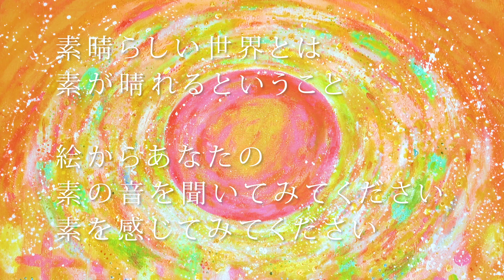魂と心のための観るサプリ【絵画：素が晴れる世界】painted by Kiriko Kato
地球創生SNSメンバー：Kiricoさんの作品

２０２０年３月１４日まで愛知にあるカフェで個展を開かれています
個展：WonderfulWorld〜素晴らしき世界
場所：K.COLY-COLY
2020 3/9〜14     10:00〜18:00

絵を目の前にすると、受け取るインスピレーションも違ってきます

★☆★☆★☆Kiricoさんからのメッセージ★☆★☆★☆
今回の展示では新しい試みとして
あなたの素を感じ対話しインスピレーションで描いていきます
今回何点か必要な人に届くようにイメージし描き上げました
絵を見て感じ受け取ってみてください

何を感じる？何が聞こえる？何が見える？
物体を描かず

粒子なのか
細胞なのか
上なのか
下なのか
空なのか
海なのか
内なのか
外なのか

感じるままに
人それぞれ感じかたも見え方も違う
それが楽しみ
タイトルも素晴らしい世界とは素が晴れる世界ということなんだなとあとづけで気づく
皆んなの素
あなたの素を受け取りにきてください

プラス¥5000でオーダーも受け付けます
こちらはあなただけの絵をインスピレーションで素を感じ描かせていただき後日発送します

★☆★☆★☆地球創生SNSとは★☆★☆★☆
守るルールはたった一つ「一切、他人を批判しないこと」
地球を愛の星にするには一人一人が自らの愛の気づきをシェアしあい
大きな愛を創造することが大切
今、あなたが住んでいる地域では出会えない繋がりを創る
素敵な人たちとの本気と愛と笑顔の連鎖を起こす出会いの場が「地球創生SNS」です

１、登録方法は、以下のサイトから「メンバー登録をする」をクリックして必要事項を入力して下さい。

２、ご登録後、１週間以内にお支払いを完了させ、笑顔の顔写真をアップロードして下さい。
※1週間後に登録不備がある場合は、登録を削除させて頂きます。

３、地球創生SNSの会員の方は、「会員特別価格」でスピリチュアル大学校の授業を受講することができます。